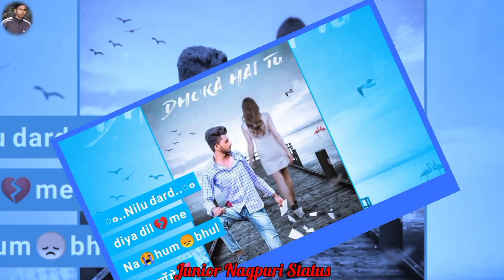Khortha Bewafa whatsapp status song...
chadti jawani tor jhakas lagat he- dj
ashok rajwade
sad song
notes to myself
courtney swain
mor janu re
shubham nayak
amar kacha kacha badam niye le
nirmal das
the sad song
firuzleestar
har momin ki yahi dua hai
tasneem arif
o dil tod ke hansti ho mera
humein tumse pyar ho gaya chupke chupke
hasan javed
mati kar kaya hai re
sunny mandal
munna dhamal
khortha status video
khortha status
nagpuri status
kw status khortha
status video
kw status
khortha song status
whatsapp status
khortha status satish das
new nagpuri song status
khortha bewafa status
khortha love status
new style khortha status video
new khortha whatsapp status
mahato chhora
new nagpuri khortha status video 2022
shorts
sad status khortha
short
new khortha dj status video
khortha song
explore
kinmater editing status
youtube business ideas
status
nagapuri rimax
ritlal bhai ritlal bhai
film love story
dj song
bhojpuri gana
vidhi mahato khortha status video
nikki mahato khortha status
satish mahato khortha status video
raj bhai khortha status video
4k full screen khortha status
4k full screen status
4k full screen whatsapp status video
khortha sad status video
new khortha love status
new khortha old song status
new khortha romantic dj song status
new khortha love dj song status
new khortha bewafa dj song status
khortha sad status satish das
bewafa
sad khortha status full screen
sad khortha status alight motion
sad khortha status new
sad khortha status song
sad khortha status 4k full screen
sad khortha status 4k
sad khortha status video
sad khortha status
4k instagram reels video clips status video
new nagpuri bewafa song status video
new khortha whatsapp status video
new broken heart video
new khortha bewafa song status video
new khortha broken heart status video
khortha bewafa status 2022
khortha sad status
new khortha dj status
new khortha bewafa status
shubham star status
shorts video
new khortha lyrics video
khortha lyrics status video
new khortha song lyrics status video
short viral
new bhojpuri khortha status video 2022
new khortha song status video 2022
new khortha love status video 2022
reel viral short viral
new khortha whatsapp status video 2022
new khortha status video 2022 ka
new khortha status video 2022 dj
new khortha status video 2022 4k
new khortha status video 2022
mahato chhora status
new khortha sad status
short feed
new khortha bewafa status video
debnath roy
alight motion video editing tutorial hd
whatsapp status editing
new dj effect khortha bewafa
jharkhandi 9.16 reels
kw status zone
kwstatus
khortha status song love
khortha status love
khortha
new nagpuri song status 2021
kw status official
khortha song status 2021
attitude boy 1t
khortha video status
sange chalab kahi hath
pyar ka sapna toy tod dele ge
nagpuri status dj
status video 4k
4k status video
4k status full screen
dj khortha status 2022
new style lyrics status
bewafa sad song status
khortha status video new love story
reel viral short
arkestra video
manike manger hit
manike manger hit tune
manike manger ringtone
jubin nethyal
johani
t series
nagpuri love song status
viral
tore surati raja baish gel mor sanshe ge
khortha love status video
tore surati raja baish gel mor sanshe ge status video